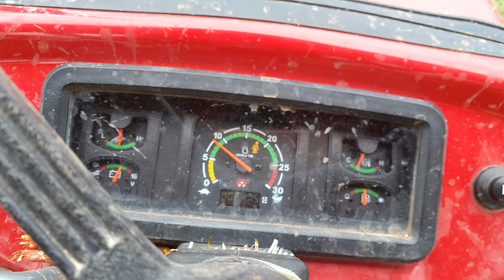massey ferguson 246 dynatrack me rotavator kaise chalaye.